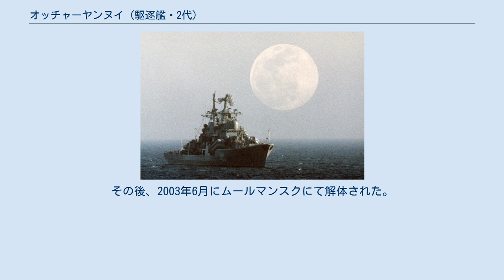オッチャーヤンヌイ (駆逐艦・2代)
オッチャーヤンヌイ(ロシア語:Отчаянныйアッチャーヤンヌィイ)は、ソ連・ロシア連邦の駆逐艦(艦隊水雷艇:Эскадренный миноносец)である。
艦名は「向こう見ずの」といった意味のロシア語の形容詞である。
 1975年5月7日、956 「サルィーチ」設計艦隊水雷艇の2番艦となる工場番号第862号艦がソ連海軍に登録された。
この艦は、1977年3月4日にレニングラート(現サンクトペテルブルク)の第190造船工場(A・A・ジュダーノフ記念工場、現セーヴェルナヤ・ヴェールフィ)で起工、オッチャーヤンヌイと命名された。
1980年3月29日には進水、1982年9月30日には竣工し、11月24日には赤旗受賞北方艦隊に配備された。
 1985年5月2日から5月6日にかけて、アルジェリアを訪問した。
1992年6月26日には、ムールマンスクでオーバーホールが開始された。
しかし、ソビエト連邦の崩壊とその後のロシア連邦の不況の影響を直接に受け、オーバーホール作業が完了せぬまま予備役に入れられた。
最終的に現役復帰は諦められ、1998年には海軍より除籍された。
その後、2003年6月にムールマンスクにて解体された。